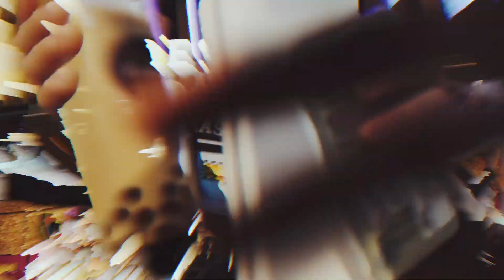Maraschino｜Memoria vol3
Memoria vol.3
主辦單位：道明勁舞Healer
指導單位：高雄市政府青年局
合作單位：高雄市國際青年表演藝術發展協會
協辦單位：
三民家爵 中正勁舞 左中熱舞 附中熱舞 附中靚舞
福誠熱舞 前鎮熱舞 海青熱舞 雄商嘻硏 鳳中流舞
鳳新熱舞 鳳商熱舞 仁武熱舞 文山流舞 鳳山熱舞
小港勁舞 復華熱舞 三民家熱舞